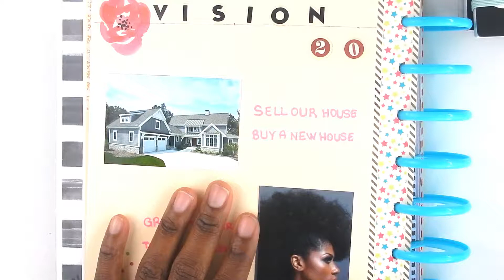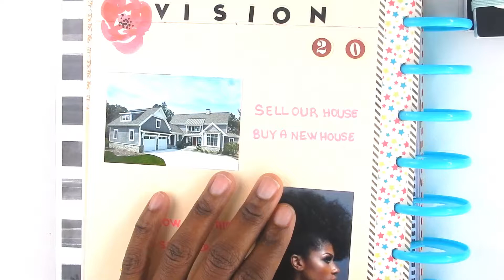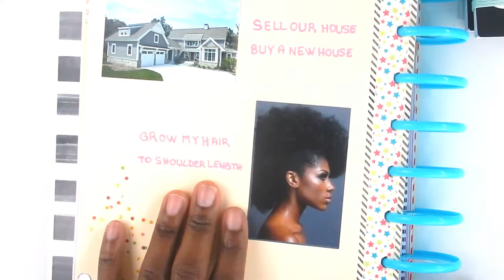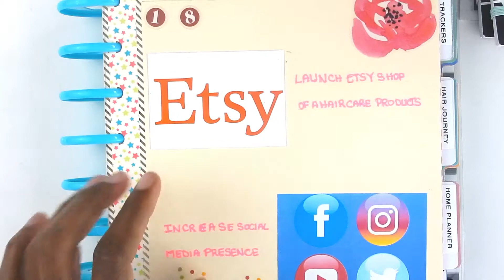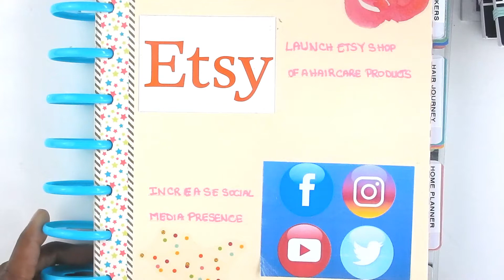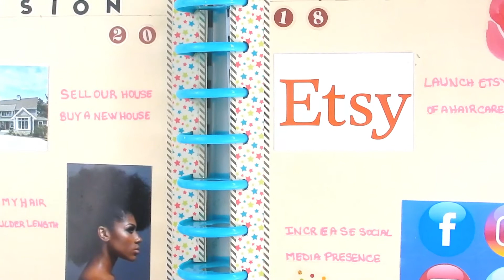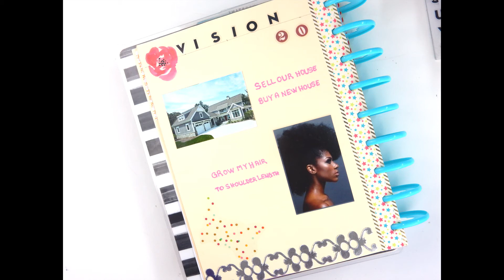2018 Vision Board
Hi Guys,

Here is my 2018 vision board that I will be using as a foundation for 2018 goals.

Planner - Best Year Ever

Planner - The Best is yet to come

Deluxe Cover

Planner Basics Stickers

Productivity Stickers

Seasonal Stickers

Paper Mate InkJoy Gel